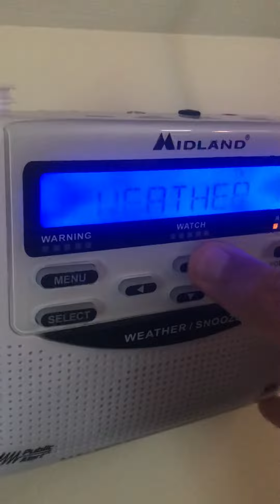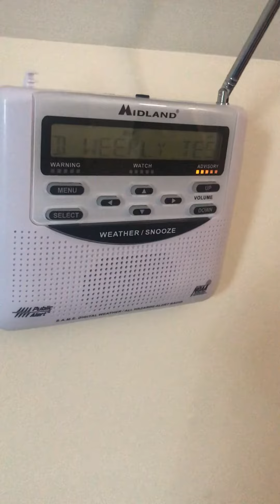(EAS #18) KJY86 Required Weekly Test